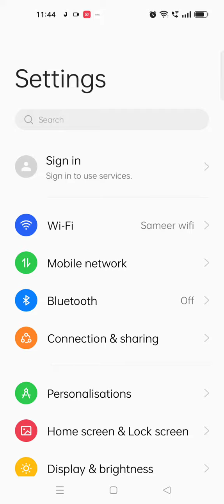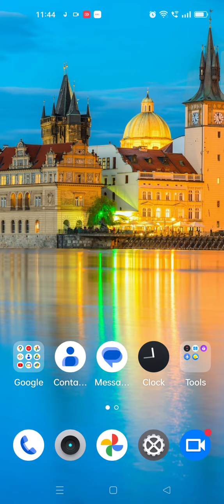Show Net Speed In Oppo Reno 9, How To Show Internet Speed In Oppo Reno 9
Show Net Speed In Oppo Reno 9, How To Show Internet Speed In Oppo Reno 9,Oppo Reno 9connection Speed Show Kaise Karen,

Net_Speed_Show Oppo Reno 9